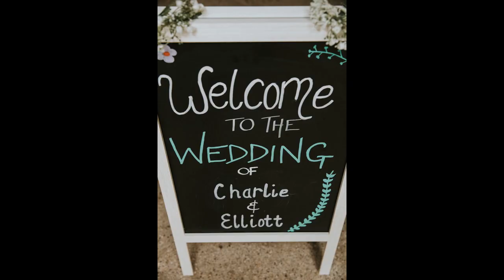North Yorkshire wedding photographer. Charlie and Elliott at Wold View Farm, East Yorkshire.